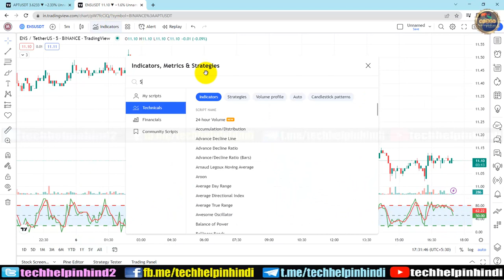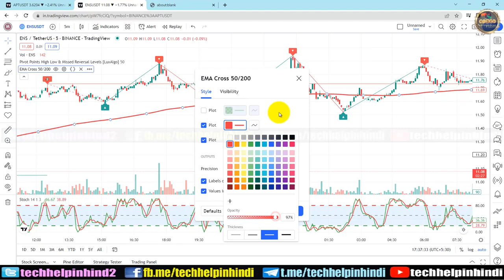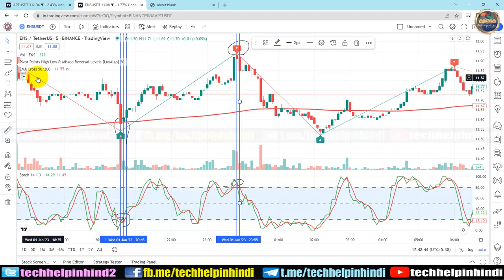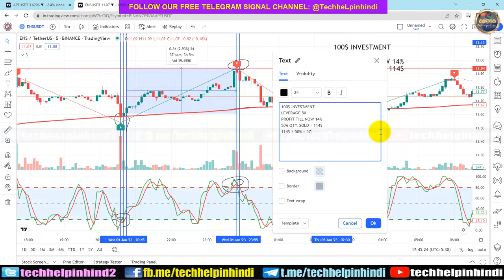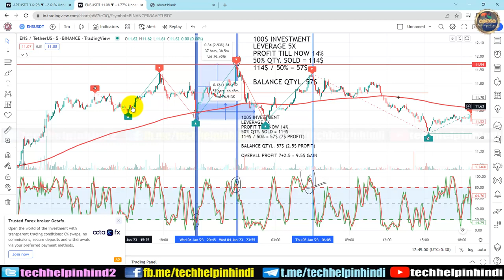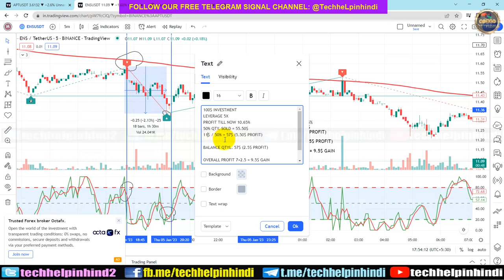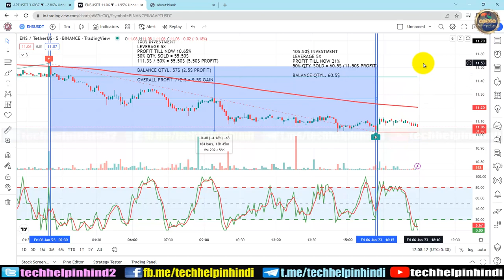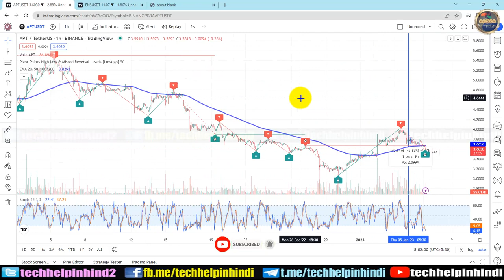Earn daily 100$ | future trading setting कब खरीदना बेचना है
FUTURE TRADING कमाल की सेटिंग्स | कब खरीदना / बेचना है | FUTURE TRADING SETTING ओर रोज़ाना 100$ कमाये मेरी गैरंटी

binance future trading tips and tricks
binance futures trading signals
binance future trading strategy hindi
future trading on binance for beginners
binance futures trading live profit
binance futures trading indicators
best futures trading indicators
best indicators for futures scalping
best tradingview indicators
binance futures trading telugu
future trading indicator setting
earn money with future trading
future trading earning trick

अगर क्रिप्टो में बिना किसी सिग्नल के अपने दम पर ट्रेडिंग करना चाहते है तो ये विडियो आपके लिये ही है | isme apko kaise future trading me profit – loss – averaging – partially profit booking and many more things सेटिंग के साथ खरीदने और बेचने का तरीका बताया गया है जो आपको trading मे बहुत मदद कर सकता है

FUTURE CHHAPPAR FAAD STRATEGY, AGAR PROFIT NA HOTO CHANNEL LEAVE KARDENA

RAJ
Crypto Trading Analyst, Mentor, Crypto Signal & Trading Tutorial Provider, IDO investor & Youtuber

trading strategy for beginners,trading strategy, trading strategy for crypto,intraday trading,intraday trading strategies,trading strategy for intraday,simple trading strategy,ssl hybrid indicator